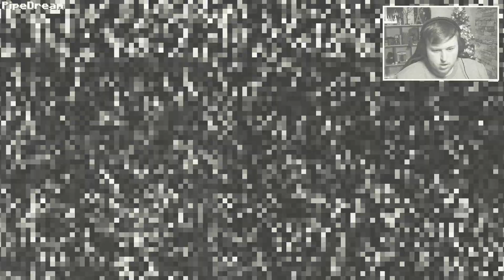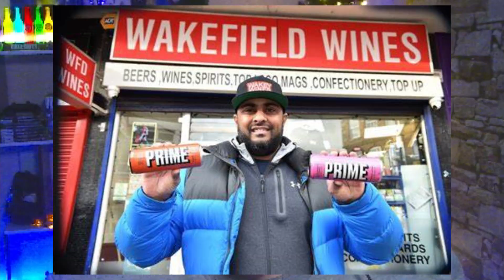The SCARIEST 'The Backroom' Map EVER in Minecraft!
▶INSPIRATIONS
Markiplier, jacksepticeye, NoahJ45, PewDiePie, KSI, Logan Paul